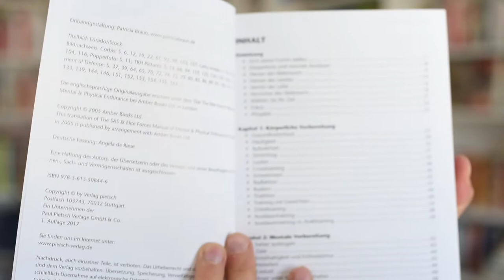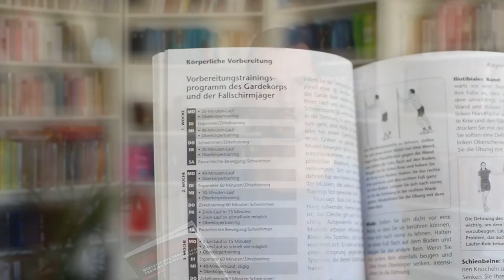Durchhalten - in 90 Sekunden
Alexander Stilwell: "Durchhalten". Paul Pietsch Verlage,  176 S., 14,95 €